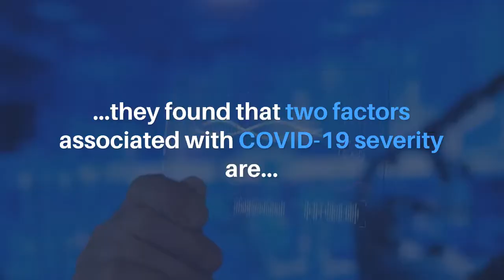An Investigation of Post-COVID-19 Biomarkers | Aging-US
Abstract

Background: COVID-19 survivors report residual lung abnormalities after discharge from the hospital. The aim of this study was to identify biomarkers in serum and induced sputum samples from patients after hospitalization for COVID-19.

Methods: Patients admitted to hospitals in Spain with laboratory-confirmed COVID-19 were recruited for this study. SARS-CoV-2-infected patients were divided into groups with mild/moderate and severe disease according to the severity of their symptoms during hospitalization. Levels of 92 biomarkers were measured in serum and induced sputum samples.

Results: A total of 108 patients (46.2% severe cases) were included in this study. The median number of days after the onset of symptoms was 104. A significant difference was observed in diffusing capacity for carbon monoxide (DLCO), an indicator of lung function, whereby DLCO 80% was significantly lower in severe cases (p 0.001). Differences in inflammatory biomarkers were observed between patients with mild/moderate and severe disease. For some biomarkers, correlations in serum and induced sputum levels were detected. Independent predictors of severe disease were DLCO 80% and the serum CDCP1 value.

Conclusions: Higher levels of CDCP1 remain after hospital discharge and are associated with the severity of COVID-19. The possible prognostic implications warrant further investigation.

Keywords - biomarkers, CDCP1, recovery, COVID-19

About Aging-US